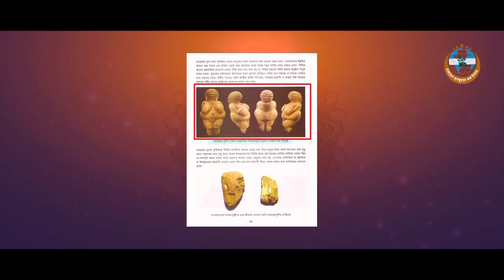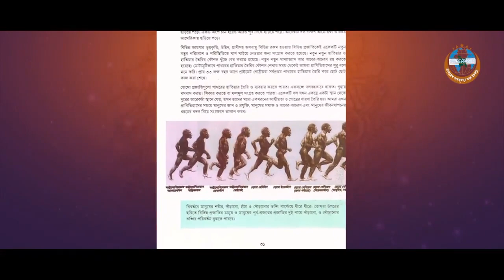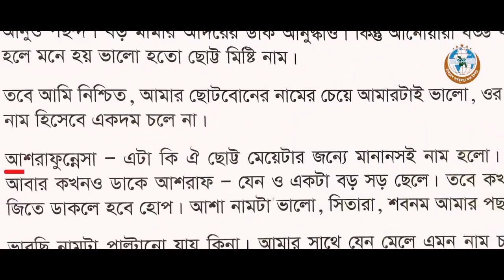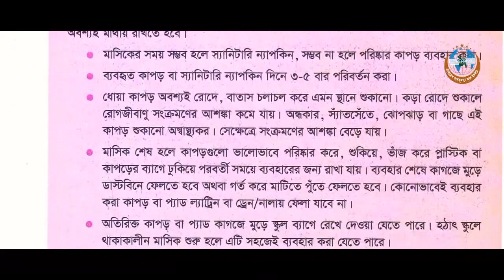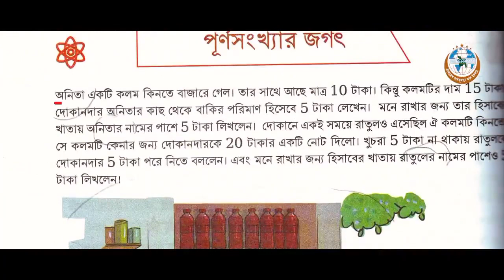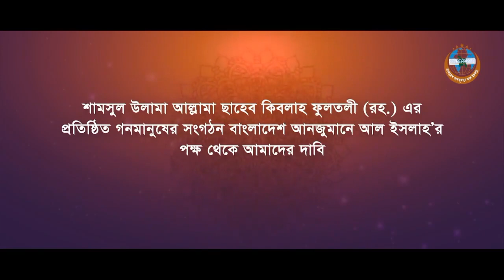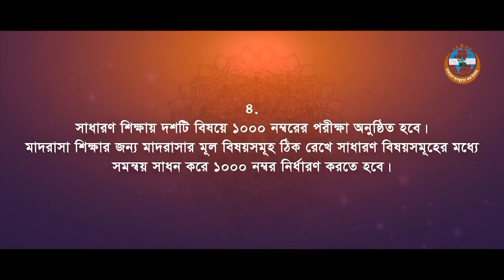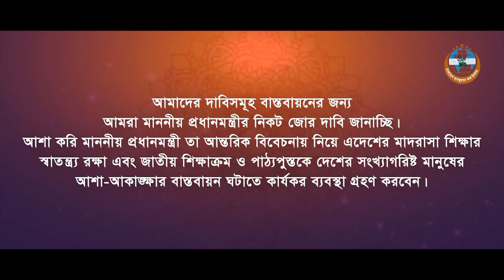দেশের শিক্ষা ব্যবস্থা কোন পথে? নতুন বইয়ে কি কি থাকছে? অজানা সব জানুন এই ভিডিওতে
ভিডিও ক্রেডিট - বাংলাদেশ আনজুমানে আল ইসলাহ